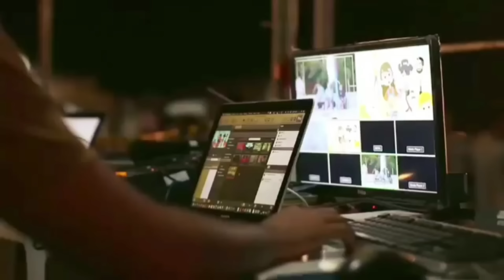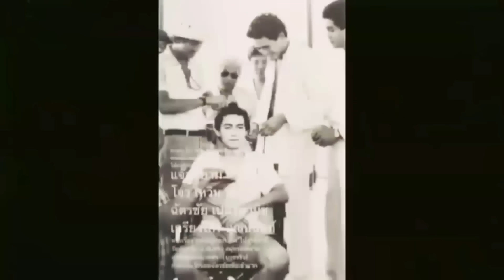นางเอกหน้าหวาน พระเอกหน้าหยก พบรักกัน จากหนังเรื่องนี้